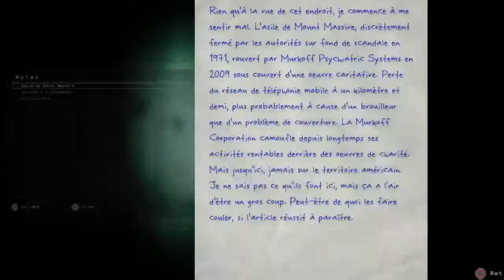Outlast (PS4) Partie 02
Gameplay Outlast